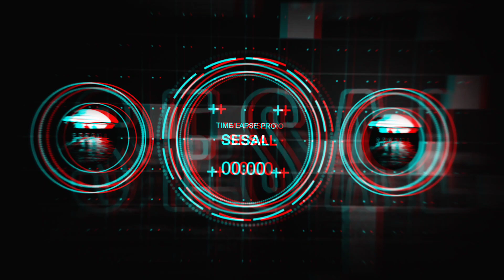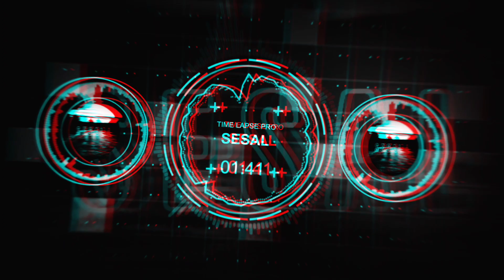Time Lapse Pro - Sesal [Official Audio Visual]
Time Lapse Pro 6th single release.

Directed By Samuel Christ

[Audio Credit]
Produced by Time Lapse Production
Mixed & Mastered by Samuel Christ

[Lyrics]

Diwaktu
Kau masih ada
Ku sia-siakan cinta tulusmu
Sadarku
Saat kau pergi
Sekarang kau tinggal aku sendiri
Nanti kan terlihat
Semua kesungguhan

Takkan pernah
Kulepas dirimu
Takkan pernah ku lepas
Sampai berakhir nafas
Ku tak kuasa
Tuk hidup tanpamu
Ku takkan pernah mampu
Hidup tanpa dirimu

Cintaku
Takkan sempurna
Tapi inilah yang tulus ku punya
Nanti kan terlihat
Semua kesungguhan

Takkan pernah
Kulepas dirimu
Sampai berakhir nafas
Ku tak kuasa
Tuk hidup tanpamu
Hidup tanpa dirimu
Berikanlah
Satu kesempatan
Berikan aku satu
Tuk hapuskan salahku
Kembalilah
Ke dalam pelukanku
Ku mohon kembalilah
Ku mohon sayangilah